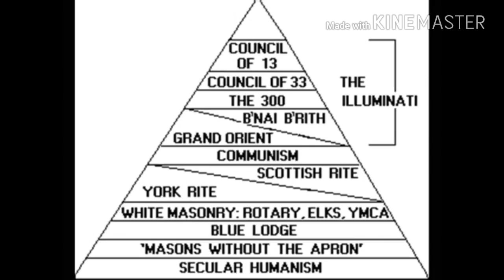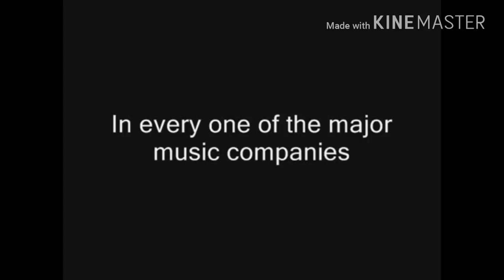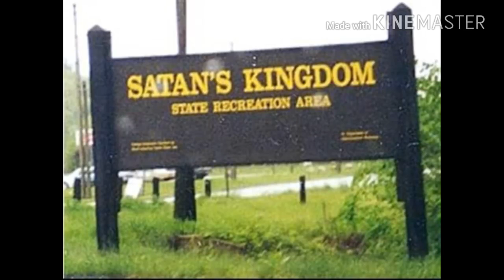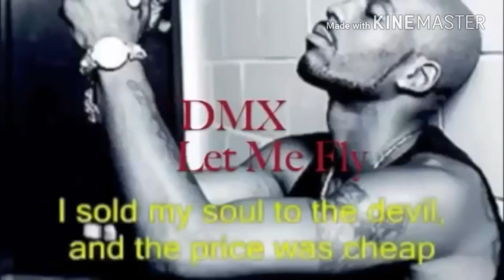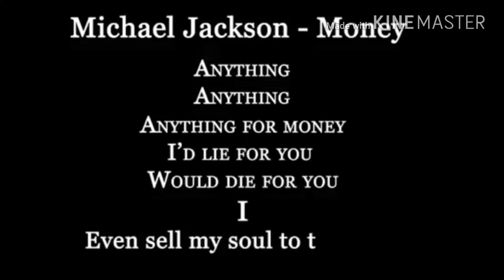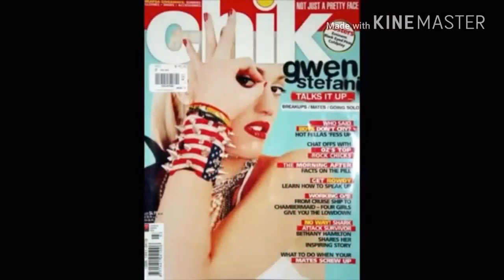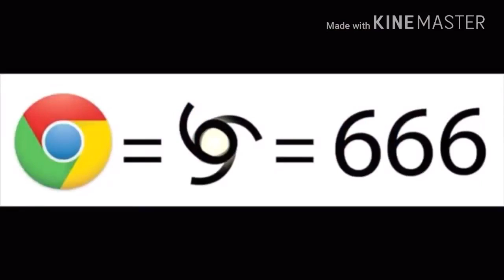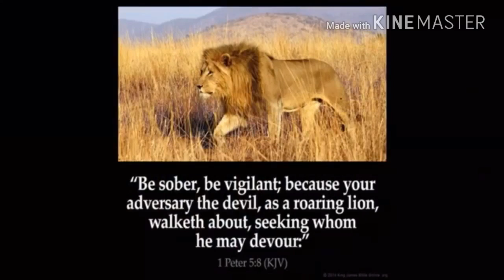illuminati music industry exposed